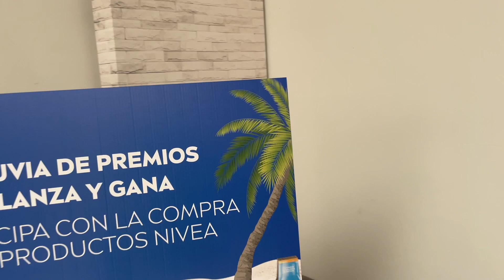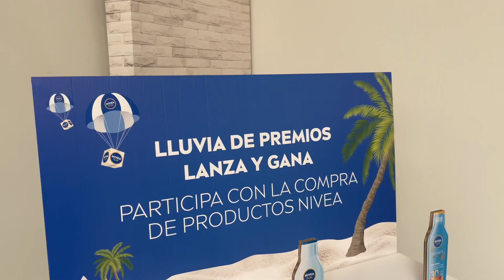Pódium dos alturas.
Diviértete jugando con este pódium de dos alturas hecho en cartón impreso y canteado.
La onda de cartón queda totalmente oculta.

♻️ Reciclable
🎨 Personalizable
🛠️ Rápido montaje
🚚 Fácil transporte

Visítanos en la web o llama para informarte